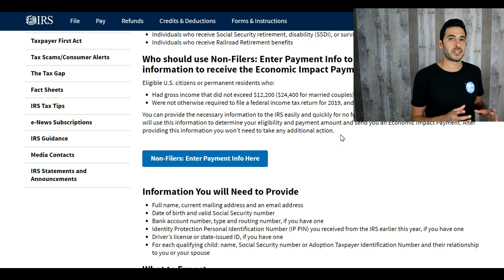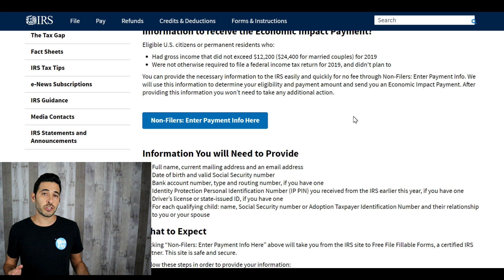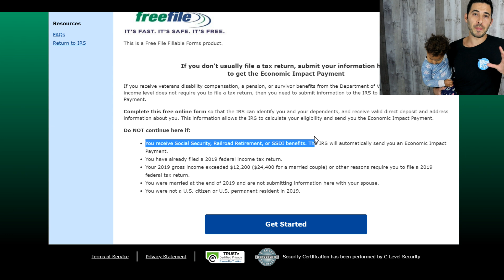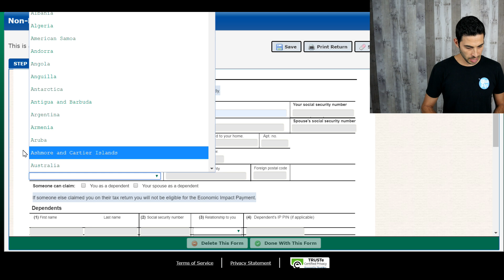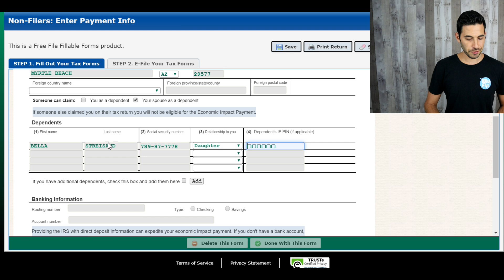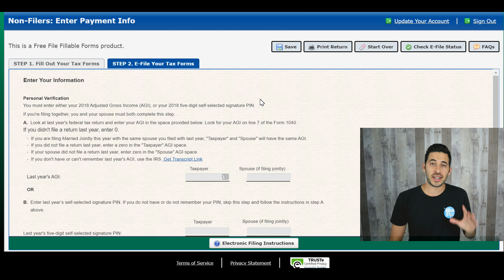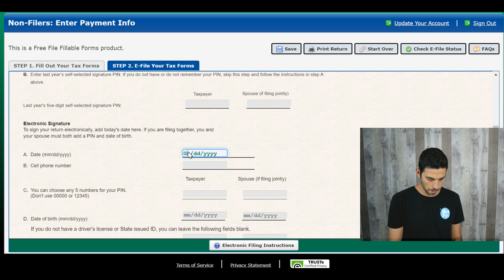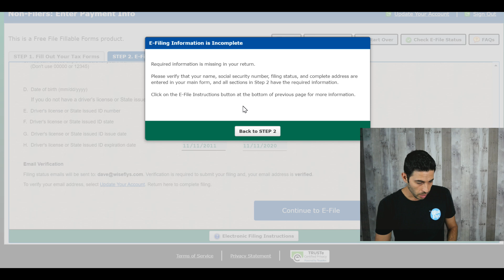IRS Stimulus Portal FULL Walkthrough (Step By Step)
Complete walthrough of UPDATED IRS stimulus portal. IRS released its portal for non-filers to submit their information (i.e. a simple tax return) to the IRS in order to obtain their economic stimulus payment.

Who is eligible for the Economic Impact Payment?
U.S. citizens or resident aliens who:

Have a valid Social Security number,
Could not be claimed as a dependent of another taxpayer, and
Had adjusted gross income under certain limits.

Who will receive the Economic Impact Payment automatically without taking additional steps?
Most eligible U.S. taxpayers will automatically receive their Economic Impact Payments including:

Individuals who filed a federal income tax for 2018 or 2019
Individuals who receive Social Security retirement, disability (SSDI), or survivor benefits
Individuals who receive Railroad Retirement benefits

Who should use Non-Filers: Enter Payment Info to provide additional information to receive the Economic Impact Payment?
Eligible U.S. citizens or permanent residents who:

Had gross income that did not exceed $12,200 ($24,400 for married couples) for 2019
Were not otherwise required to file a federal income tax return for 2019, and didn't plan to

This spreadsheet has 10 stock investing apps (Including Webull, Robinhood etc.) that give free stocks or money.